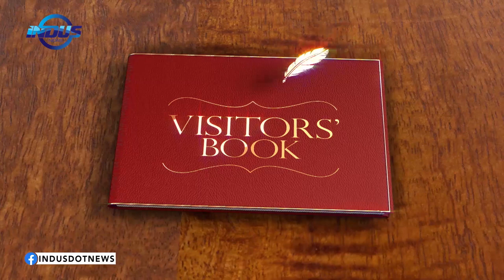Traditional Argentinian Cuisine | Visitors' Book | Indus News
Discussing traditional Argentinian cuisine, and what kind of food do they like?

How different is it from Pakistani food?